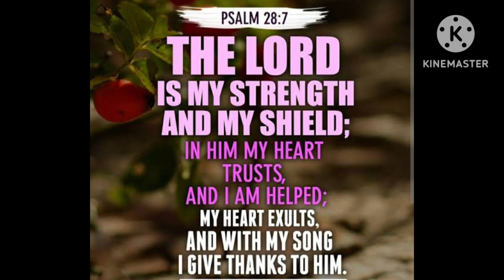GOD'S WORD FOR YOU TODAY